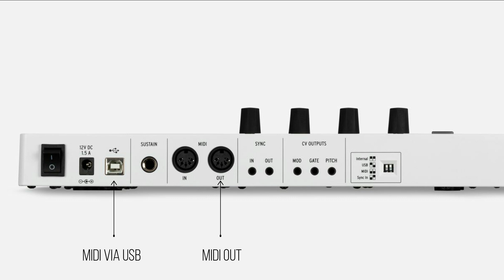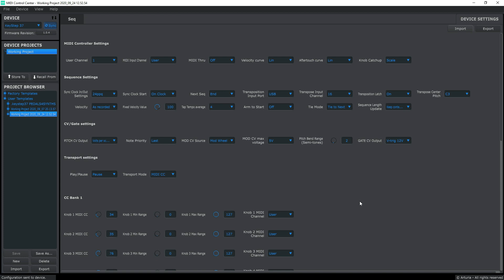Arturia Keystep 37 ou Keystep Pro : Lequel choisir ?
Salut !
Aujourd'hui on tâche de faire le bon choix : Arturia Keystep 37 ou Keystep Pro : Lequel choisir ?

Rejoignez cette chaîne (et bénéficiez de goodies, de temps en temps) / Join the chanel :